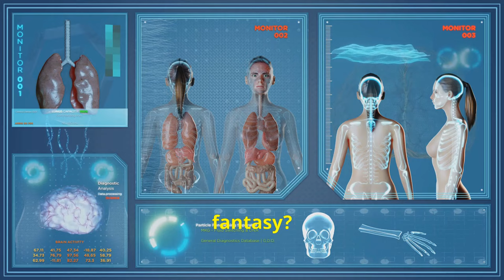3-Day One Meal A Day (OMAD) Challenge for Fast Weight Loss in 2024!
I tried the 3-Day OMAD Challenge and lost 10 pounds - here's how

This video will guide you through a 3-day intermittent fasting challenge designed to help you achieve rapid weight loss.

Learn about the benefits of OMAD (One Meal a Day) fasting, get meal ideas, and see real results.

Start your weight loss journey now and watch the pounds melt away with this effective fasting method!

Remember, always consult with a healthcare provider before starting any new diet or fasting regimen.

Let's crush our weight loss goals together in 2024!